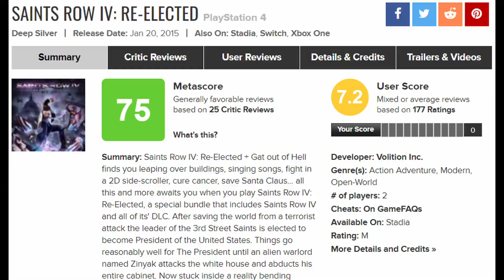Free Game Weekly Review - Saints Row IV Re-Elected & Wildcat Gun Machine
Saints Row IV Re-Elected & Wildcat Gun Machine are free on the Epic Games Store until December 15th 2022.
Check back here for regular uploads on other games that are free to download for a limited time.